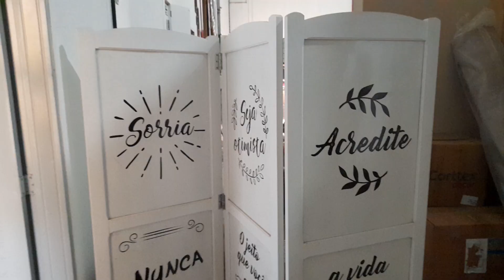Daily Vlog: Dia de blogueira com sessão de fotos e maquiagem especial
Dia de blogueira com direito a sessão de fotos e maquiagem especial!